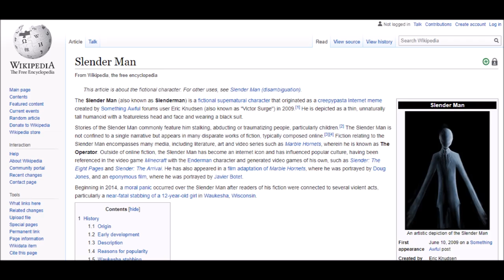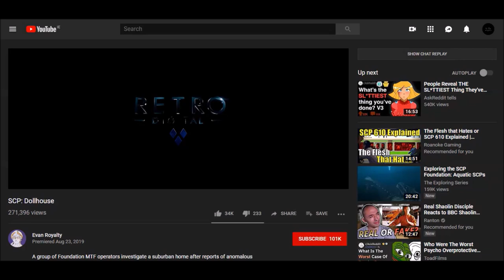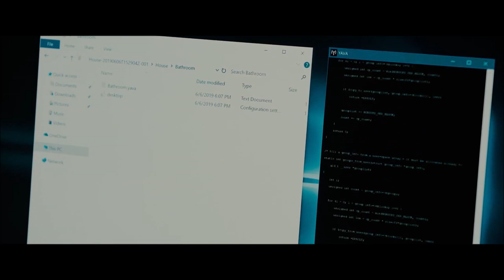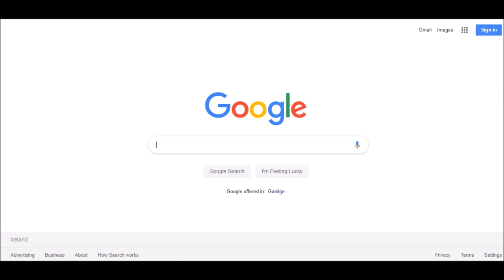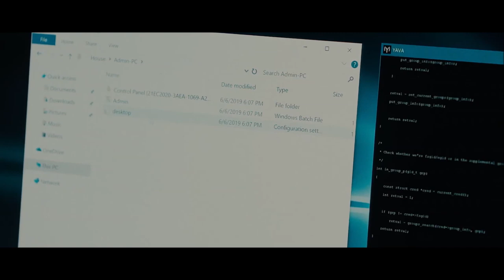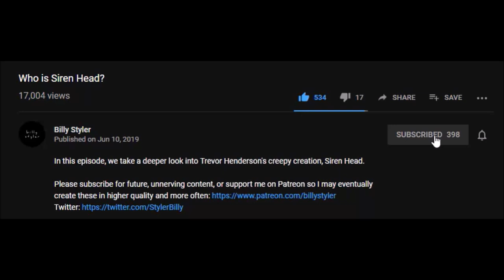What is SCP: Dollhouse?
Today, we explore the creepy plot and theories of the anomalous short film by Evan Royalty, SCP: Dollhouse.

A big thank you to Evan for allowing me to use footage from SCP: Dollhouse. Make sure to watch the short film

SCP Universe
SCP Containment Breach
SCP Gameplay
SCP scary moments
Markiplier
Evan Royalty
Creepypasta
Scary videos
unnerving images
SCP 106
SCP 173
SCP 3000
Trevor Henderson
Siren Head
creepy gaming